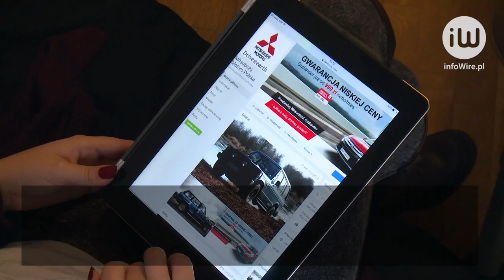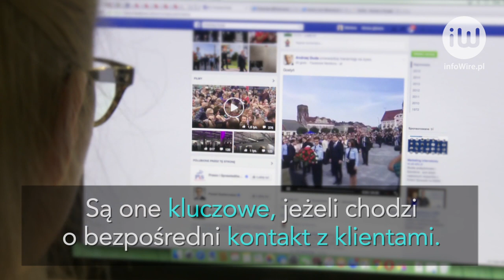Źle prowadzona komunikacja zmniejsza potencjał sprzedażowy firm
infoWire.pl udostępnia bezpłatnie materiały dla mediów w jakości TV. Zmontowane nagranie oraz pełne wypowiedzi ekspertów w formie setek do pobrania tutaj

Przez ostatnią dekadę oczekiwania dziennikarzy i konsumentów co do komunikacji prowadzonej przez marki mocno się zmieniły. W dzisiejszych czasach odbiorcy liczą głównie na to, że będzie ona kompletna, szybka i atrakcyjna. Czy biura prasowe firm spełniają te oczekiwania?

Pełne wypowiedzi ekspertów:
– Marcin Łukaszewski, dyrektor zarządzający Mojebankowanie.pl, twórca badania Instytucja Roku, o biurach prasowych.
– Piotr Ślusarczyk z firmy netPR.pl o biurach prasowych.